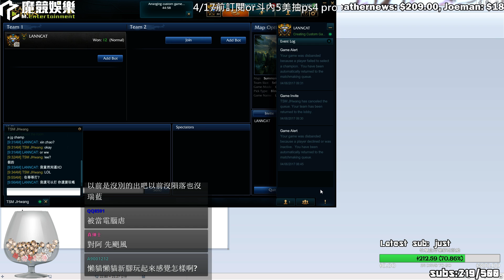【懶貓】PBE Xayah - 這角色到底要怎麼玩？繼續摸清他的底細！2017/04/06